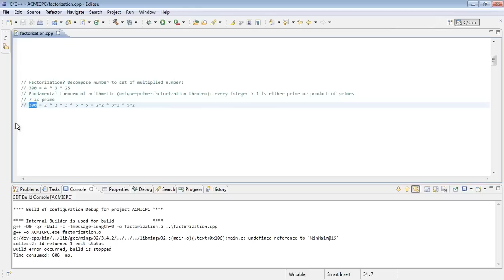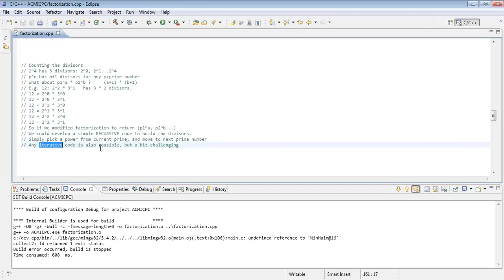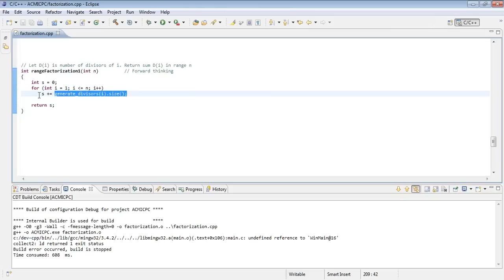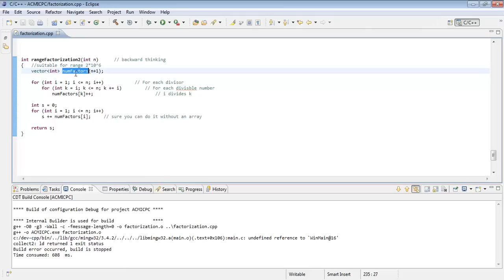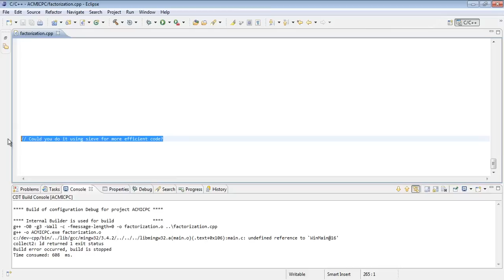Number Theory - Factorization (Arabic)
Content:
What is Factorization?
Generating divisors
Prime Factorization
Using Number Prime Factors in generating divisors
Factorizing N ^ power
Range Divisors Sum: Forward / Backward thinking

Exercises:
UVA: 10789, 583, 10650, 10699, 294, 516, 382, 10490, 10879, 10880, 10622, 10042